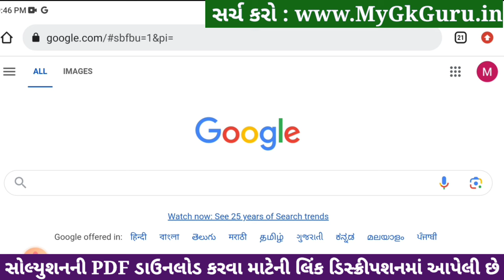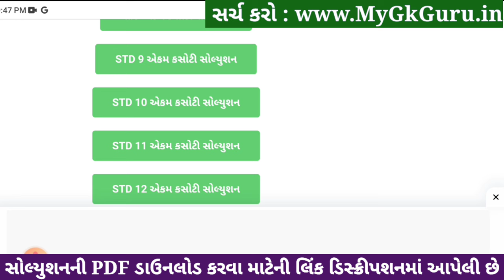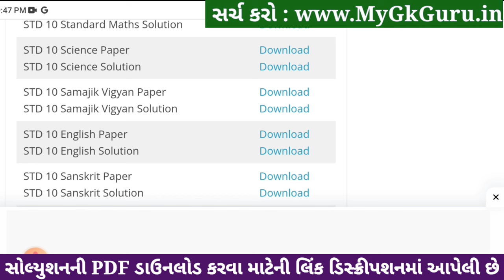std 10 science ekam kasoti 4/1/24, std 10 ekam kasoti 4/1/24 science, ekam kasoti dhoran 10 vigyan